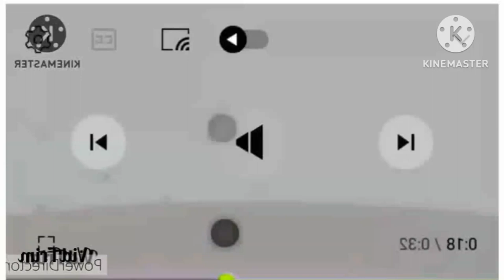Astroblast Rollcall in GOO GOO GAA GAA And G Major 16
Sputnik, Halley, Radar, Jet, Sal And Comet! I Know them all! they're in the New Effect Now!🧡🤎💜❤️💙💚💛🤍💕💓💘